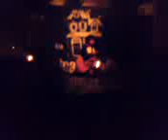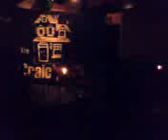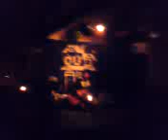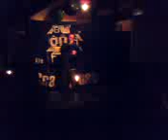"John Spillane" by Alan Hurley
"John Spillane" musical comedy in Cork Craichouse.